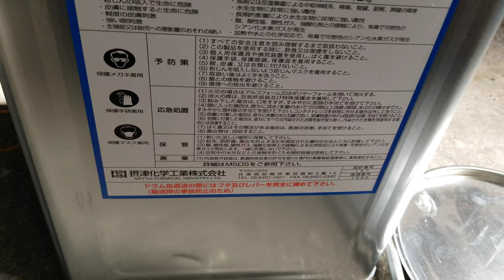2 16 21"Deadly Poison" I bought New High Quality Potassium Cyanide 12kg 26.46lb